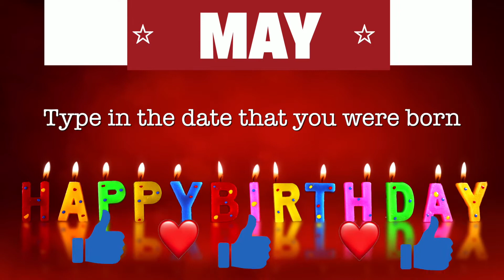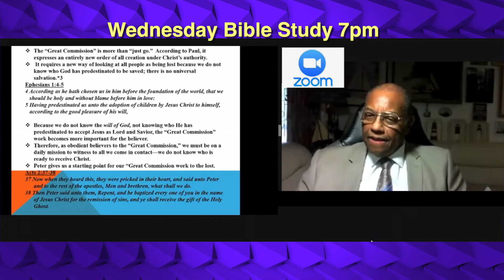WAZZUP @ The Forest for May 2, 2021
There's a lot happening in May at The Forest including the month of Prayer, dynamic Leadership Training, a spirit-filled Women's Day and Pentecost Sunday. DeMario Jones has all the details in this week's video announcements.